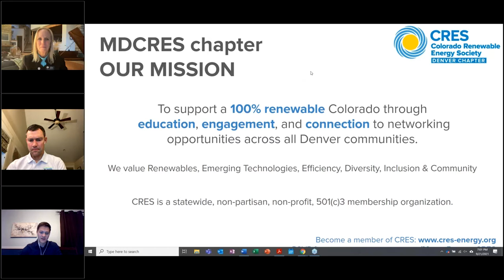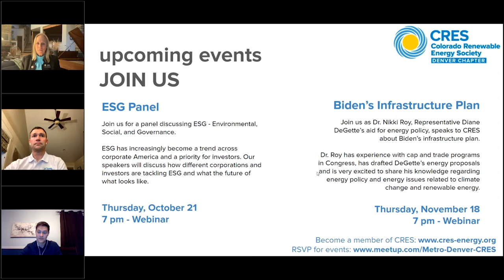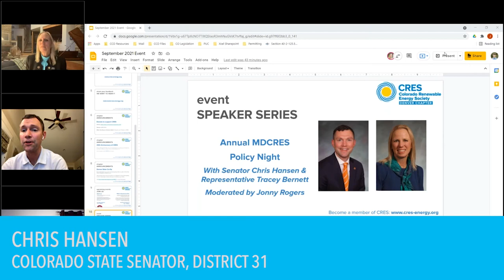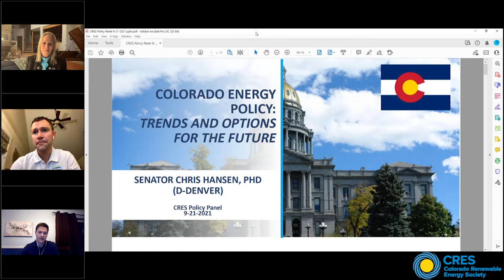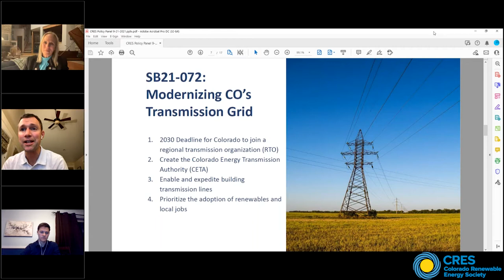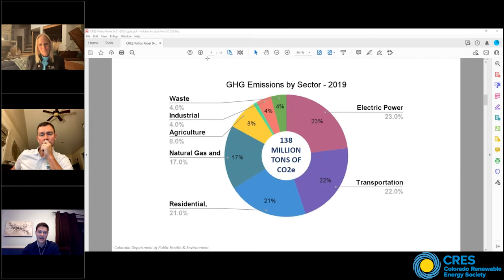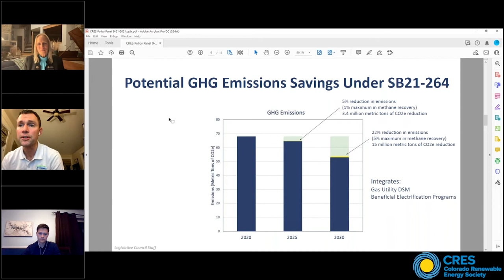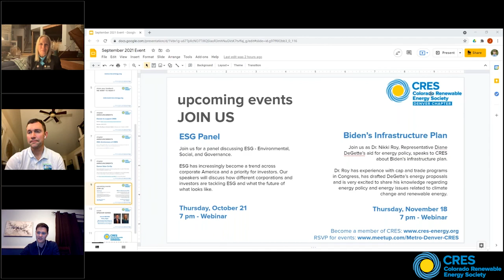CRES Annual Policy Night 2021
CRES Annual Policy Night 2021 with Senator Chris Hansen and Representative Tracey Bernett

Join the@CORenewable for a special event with two of the leaders of Colorado's energy transition, Senator Chris Hansen and Representative Tracey Bernett. This session is moderated by Jonathan Rogers, CRES Policy Committee Member and Renewable Electricity Specialist for the City and County of Denver.

This webinar was recorded at the September 21, 2021 meeting of the Metro Denver Chapter of the Colorado Renewable Energy Society.

TIMELINE:
00:00 Welcome and announcements
04:29 Introductions
12:38 Presentation
58:56 Q&A

ABOUT OUR PANELISTS AND MODERATOR:
Chris Hansen represents Senate District 31 in the Colorado State Senate.  Senator Hansen specializes in energy sector economics and data analytics and was previously a Research Fellow at the Oxford Institute for Energy Studies.  Chris serves as the Co-Founder and Director of Programming at the Colorado Energy & Water Institute, and as Co-Founder of the Colorado Science and Engineering Policy Fellowship.

Tracey Bernett represents House District 12 in Boulder.  She serves on three committees including Energy & Environment; State, Civic, Military, & Veterans Affairs, and the Joint Technology Committee.  Tracey is a computer industry expert, entrepreneur, engineer, and mom from Longmont with an engineering degree from Cornell University and a Harvard MBA.  She's a world-class runner and veteran of 36 marathons.

Jonathan (Jonny) Rogers is an MD-CRES volunteer and member of the CRES Policy Committee.  He works as the Renewable Energy Specialist for the City and County of Denver and is responsible for the city's efforts to achieve a rapid and equitable transition to an affordable, reliable, and carbon-free electric system.  He leads Denver's advocacy at the Colorado Public Utilities Commission and oversees several of Denver's renewable energy programs.

Legislation Passed by Senator Hansen and Representative Bernett in the 2021 session:

SB21-072 - Public Utilities Commission Modernize Electric Transmission Infrastructure
SB21-272 - Measures To Modernize The Public Utilities Commission
SB21-264 - Adopt Programs Reduce Greenhouse Gas Emissions Utilities
HB21-1238 - Public Utilities Commission Modernize Gas Utility Demand-side Management Standards
HB21-1303 - Global Warming Potential For Public Project Materials

ABOUT CRES:
The Colorado Renewable Energy Society (CRES) is dedicated to the advancement of all forms of renewable energy (RE), energy efficiency (EE), and their synergy with sustainability and economic development.

This presentation was organized by the Metro Denver Chapter of the Colorado Renewable Energy Society.